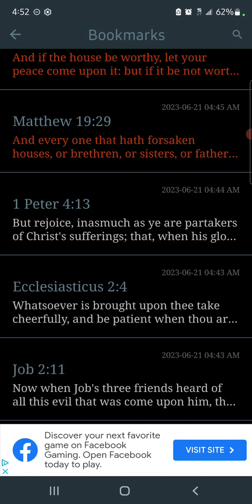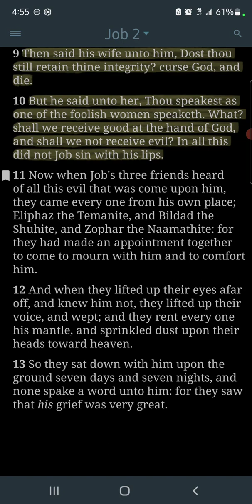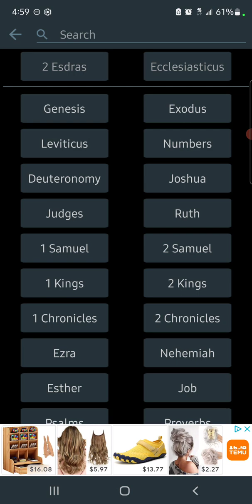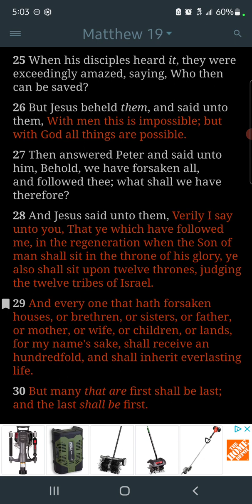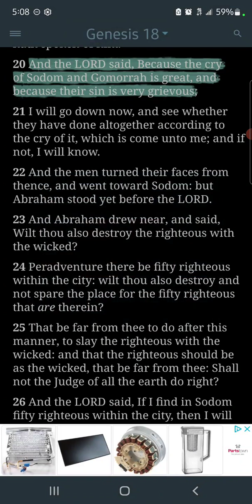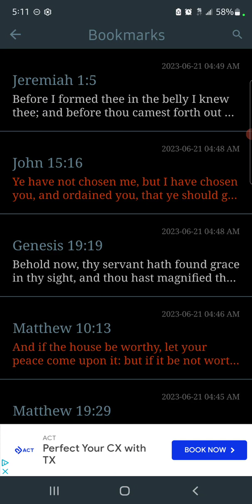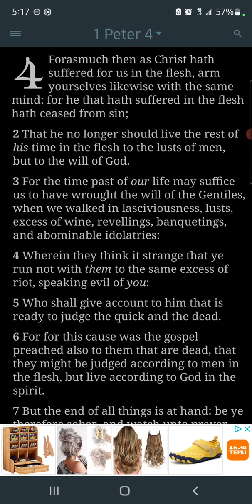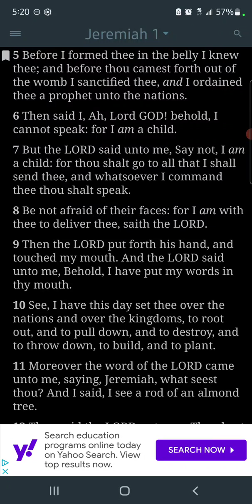Keep Fighting And Being That Example Of The LORD's Glory In Suffering